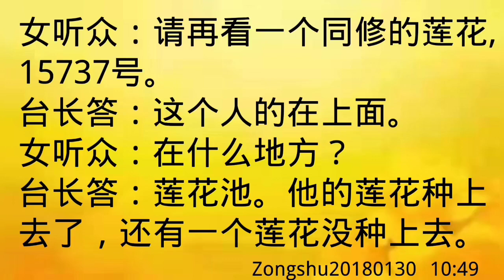卢台长开示：莲花没种上去Zongshu20180130 10:49